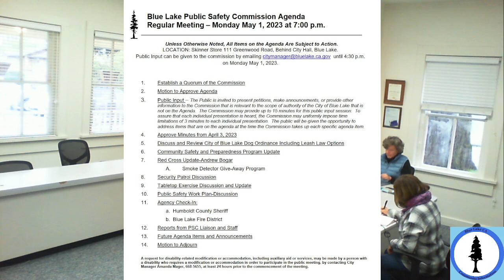Public Safety Commission 5-1-23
link to agenda posted in comments